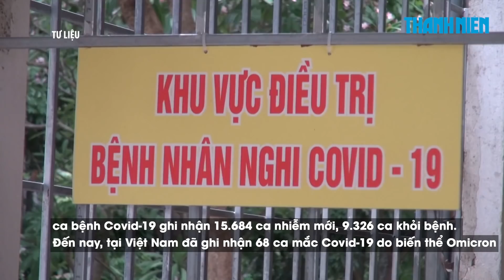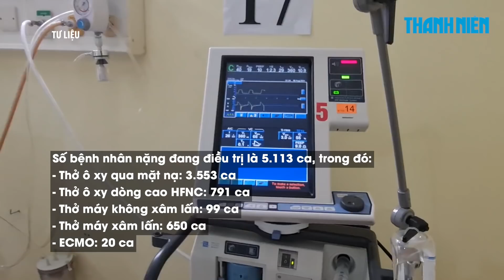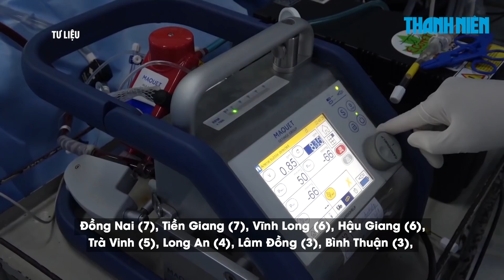Ngày 16/1: Cả nước 15.684 ca Covid-19, 9.326 ca khỏi | Hà Nội 2.982 ca | TP.HCM 289 ca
Bản tin Bộ Y tế tối 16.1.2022 cho biết tính từ 16h ngày 15.1 đến 16h ngày 16.1, trên Hệ thống Quốc gia quản lý ca bệnh Covid-19 ghi nhận 15.684 ca nhiễm mới, 9.326 ca khỏi bệnh. Đến nay, tại Việt Nam đã ghi nhận 68 ca mắc Covid-19 do biến thể Omicron.
Bản tin cũng thông báo về 129 ca tử vong nâng tổng số ca tử vong do Covid-19 tại Việt Nam tính đến nay lên 35.609 ca.
Thông tin về 15.684 ca nhiễm mới như sau:
- 41 ca nhập cảnh.
- Các địa phương ghi nhận số ca nhiễm giảm nhiều nhất so với ngày trước đó: Trà Vinh (-351), Đắk Lắk (-215), Thái Nguyên (-80).
- Các địa phương ghi nhận số ca nhiễm tăng cao nhất so với ngày trước đó: Lạng Sơn (+221), Hà Nội (+172), Bà Rịa - Vũng Tàu (+150).
- Đến nay tại Việt Nam đã ghi nhận 68 ca mắc Covid-19 do biến thể Omicron, đều là các ca được cách ly ngay sau khi nhập cảnh.
- Kể từ đầu dịch đến nay Việt Nam có 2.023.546 ca nhiễm, đứng thứ 28/224 quốc gia và vùng lãnh thổ, trong khi với tỉ lệ số ca nhiễm/1 triệu dân, Việt Nam đứng thứ 143/224 quốc gia và vùng lãnh thổ (bình quân cứ 1 triệu người có 20.506 ca nhiễm).
- Đợt dịch thứ tư (từ ngày 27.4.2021 đến nay):
+ Số ca nhiễm mới ghi nhận trong nước là 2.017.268 ca, trong đó có 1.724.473 bệnh nhân đã được công bố khỏi bệnh.
+ Các địa phương ghi nhận số nhiễm tích lũy cao trong đợt dịch này: TP.HCM (511.257), Bình Dương (292.084), Đồng Nai (99.284), Hà Nội (88.227), Tây Ninh (85.416).
Số bệnh nhân nặng đang điều trị là 5.113 ca, trong đó:
- Thở ô xy qua mặt nạ: 3.553 ca
- Thở ô xy dòng cao HFNC: 791 ca
- Thở máy không xâm lấn: 99 ca
- Thở máy xâm lấn: 650 ca
- ECMO: 20 ca
- Từ 17h30 ngày 15.1 đến 17h30 ngày 16.1 ghi nhận 129 ca tử vong, gồm:
+ Tại TP.HCM (15) trong đó có 6 ca từ các tỉnh chuyển đến: Tiền Giang (2), Bình Dương (1), Đồng Tháp (1), Tây Ninh (1), Vĩnh Long (1).
- Số lượng xét nghiệm từ 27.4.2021 đến nay là 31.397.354 mẫu tương đương 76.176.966 lượt người.
- Trong ngày 15.1 có 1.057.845 liều vắc xin phòng Covid-19 được tiêm. Như vậy, tổng số liều vắc xin đã được tiêm là 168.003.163 liều, trong đó tiêm mũi 1 là 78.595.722 liều, tiêm mũi 2 là 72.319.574 liều, tiêm mũi 3 (tiêm bổ sung/tiêm nhắc và mũi 3 liều cơ bản) là 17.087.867 liều.

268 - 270 Nguyễn Đình Chiểu, Phường Võ Thị Sáu, Q.3, TP HCM